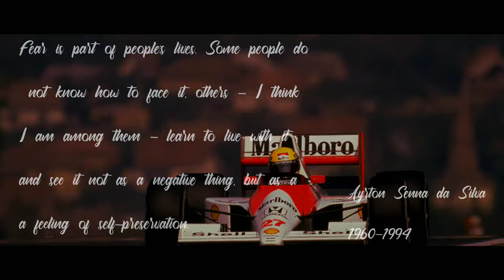Ayrton Senna see you again